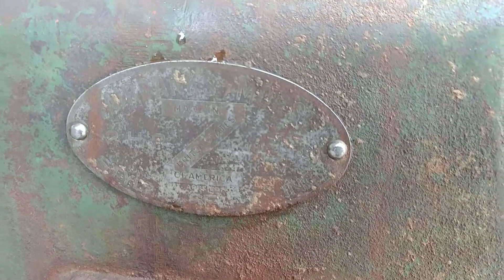Fairbanks Morse ZD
quick run of the zd, runs nice